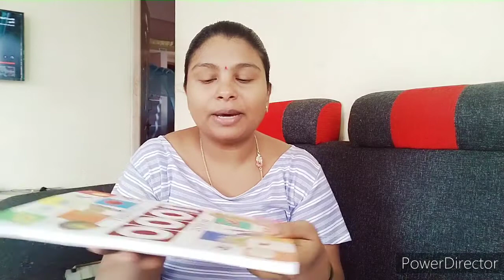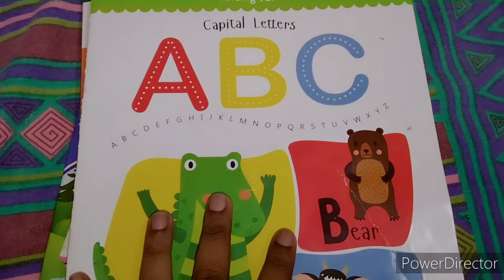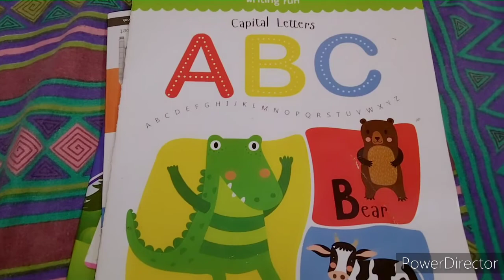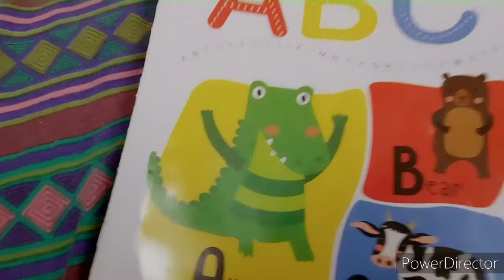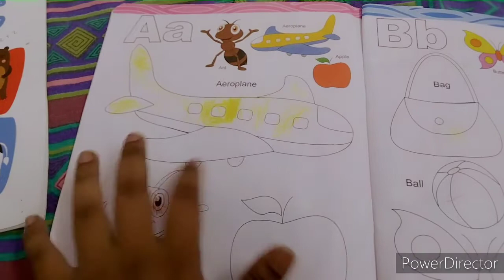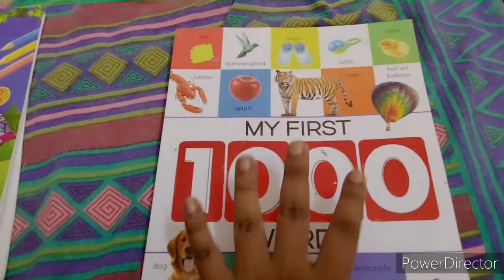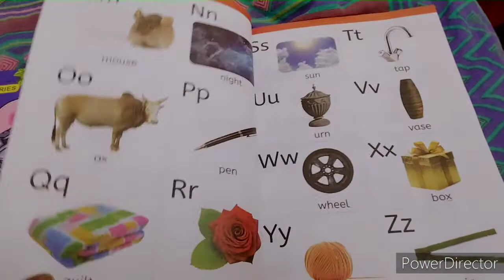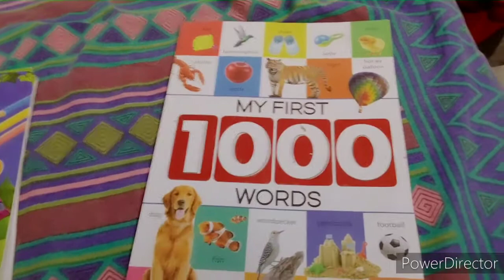Amazon preschool books review in Telugu || uses in lockdown, worthy or not